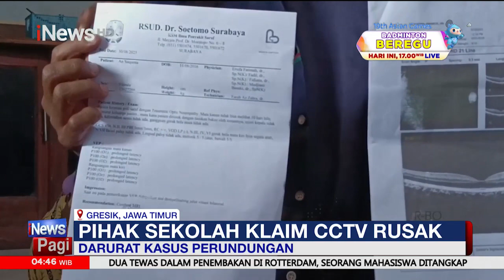Darurat Kasus Perundungan di Dunia Pendidikan Indonesia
Kasus perundungan di sekolah terus terjadi di sejumlah daerah, maraknya kejadian itu mengindikasikan kondisi darurat kasus perundungan di dunia pendidikan Indonesia.